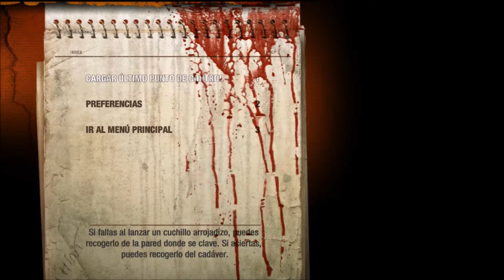LET'S PLAY | Metro 2033 Redux | Capítulo #6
Capítulo 6 de Metro 2033 Redux, remasterización para para PS4.